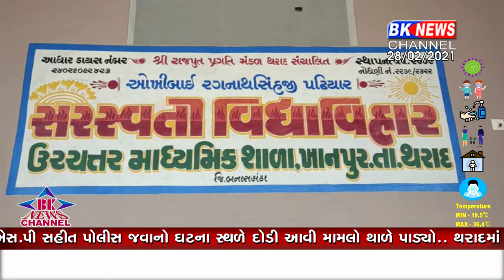થરાદ કારોબારી બેઠક....